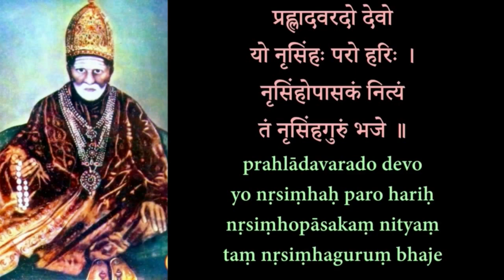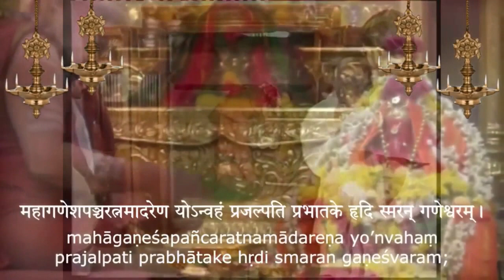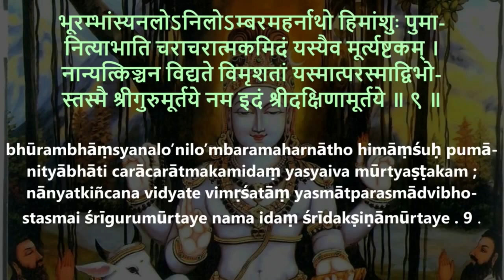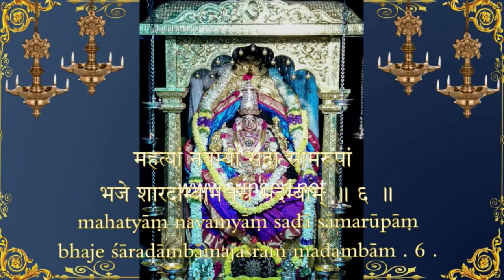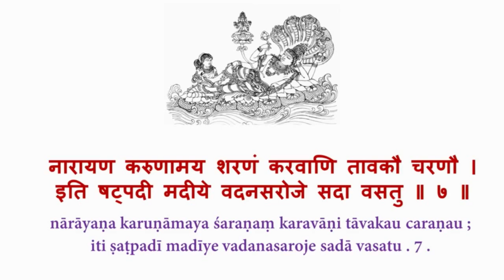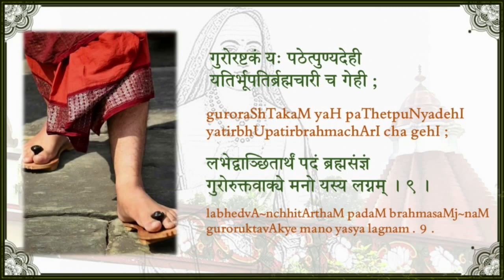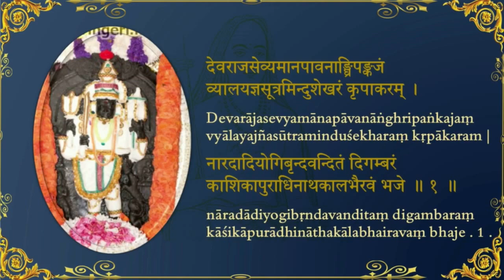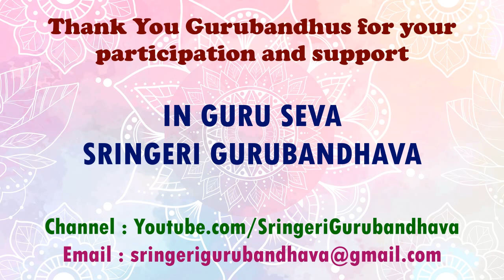SRI SHANKARA JAYANTI - 2021 - SAMARPANAM BY SRINGERI GURUBANDHAVA